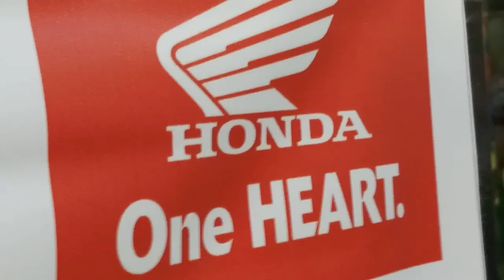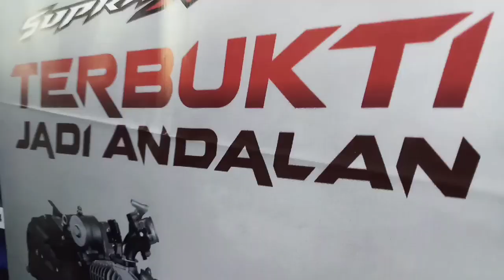Sholawat al banjari dan santunan anak yatim piatu dhuafa tahun baru islam 1 muharram 1441H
Sholawat al banjari honda mpm motor serta santunan anak yatim piatu dan dhuafa menyambut tahun baru islam 1 muharram 1441H